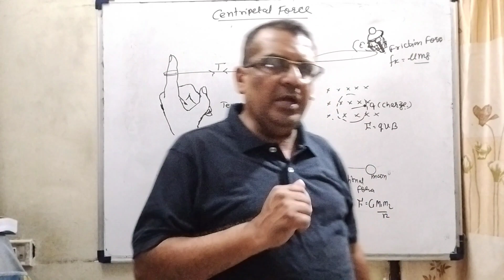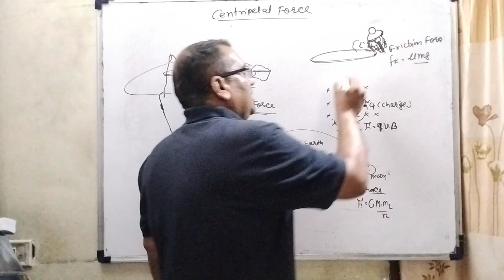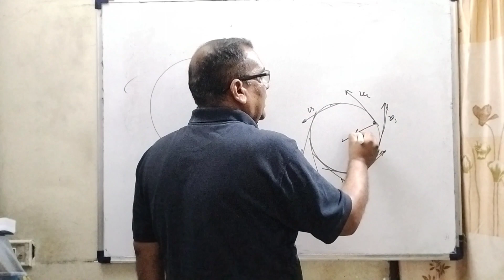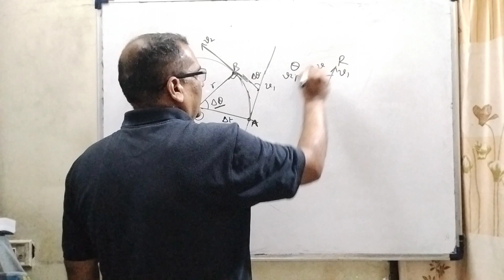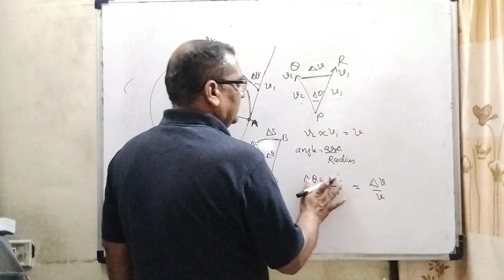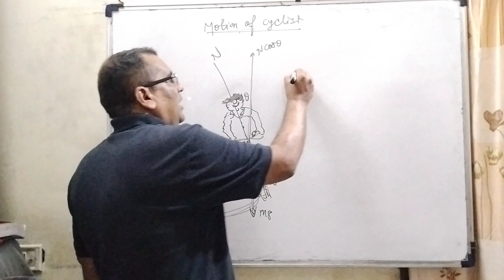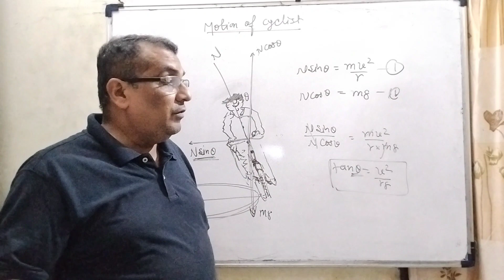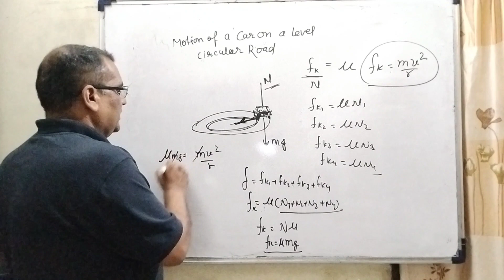Centripetal force/Circular motion/Centripetal acceleration/Circular Motion of cyclists